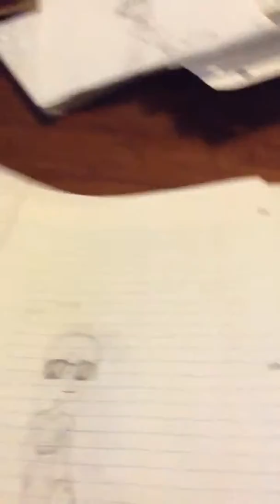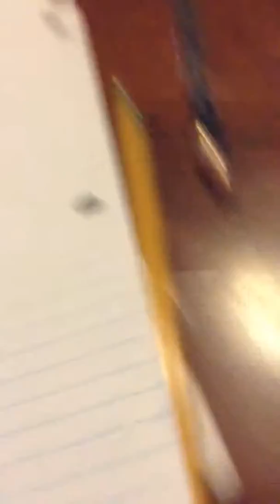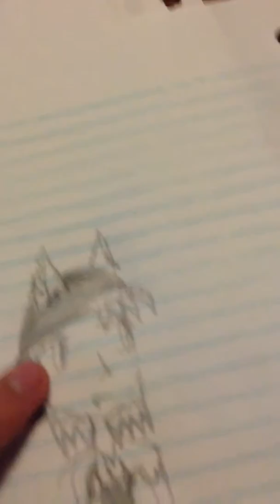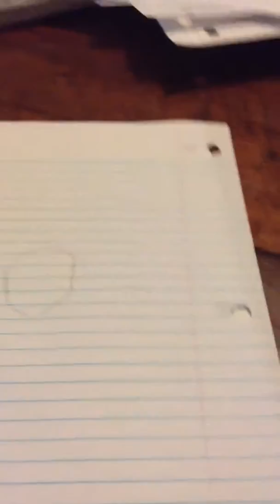Manga drawings #1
Leave your request in the comments and you could leave a like sub for more if you like it and the drawings if you don't like them leave it to yourself :)